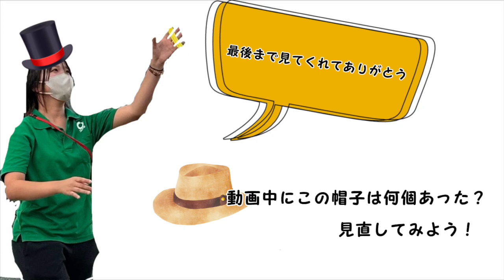そろそろのびのびは六歳になります！